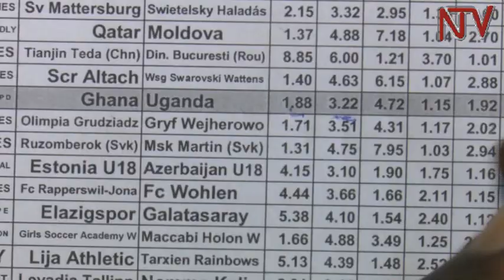Omutima gwa Uganda Cranes: Abantu balaze obuwagizi obw’enjawulo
Abamu ku bannayuganda abakolera ebitongole ne bannekolera gyange olwaleero balututte nga lunaku lwanjawulo . Bano basazeewo kwambala mijoozi gya ttiimu ya ggwanga okusobola okulaga obuwagizi .  Uganda esamba ne Ghana mu mupiira oguguddewo ekibinja D. Kampuni za Betting nazo zibadde ku mudido nga ziguza bannauganda obupaula kwebasibira emipiira.